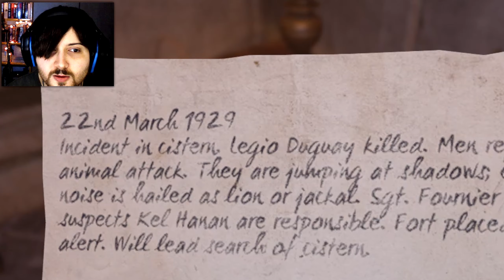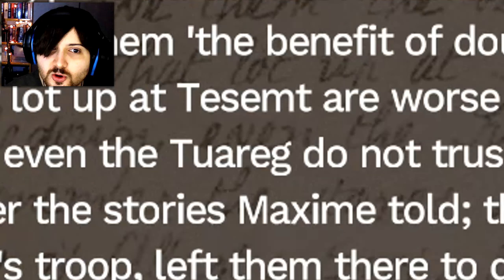FIRST GHUL SIGHTING!! :X - Amnesia Rebirth Playthrough: Part 6 (Let's Play/Horror/PC)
We've known it was close for ages but today we get our first ghul sighting!! :E

Amnesia rebirth continues!

The castle/fort place is not easy to navigate but after getting to the second floor we can at least SEE the radio, now we just need to get down to it. You may be thinking " ah yes just find stairs!", but nah they're behind doors, "unlcok them"  - can't. What we actually need to do is repair a cannon by finding the missing cannon wheels and shove it over a weak part of the floor, which collapses allowing us down, Naturally \o_O/

There are a few important things that happen along the way. One of which is our first ghul sighting and jumpscare which is less than enjoyable hah. The second is a past note from Tasi here (how!?) that tells us what it's called, and the third is a pile of dead french soldiers and their vintage wall pron. It's horrible, soldiers are in poor shape too. Having found the cannon wheels and repaired it we push it over the floor instantly breaking the cannon (again) and the floor. We radio our chums and miraculously it actually works!

We reach the Doctor who tells us to go through the mountain pass, there's a town on the other side where they are. Apparently where we are is called Al-Mamaru Fort. On top of that, Yasmin is sick and the doctor seems suspiciously surprised to hear us :o He starts to tell us why but he has a bad case of plot inducing garbling and we don;t get to hear the important parts, again naturally. Ahead we discover the fate of our chum Jonathan - he got chased and horribly murdered all over the floor by the monster, excellent :'D

My Amnesia Rebirth Playthrough: Part 6, PC  with facecam and commentary at 1440p 60fps, max settings. Al-Mamaru Castle/Fort, Radio, Repair Cannon

-SerialPillock